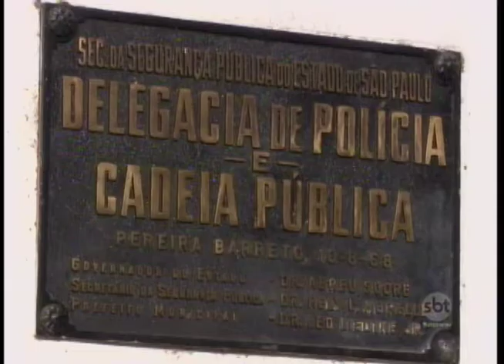Polícia do noroeste paulista faz cerco em Rodovia para capturar bandidos